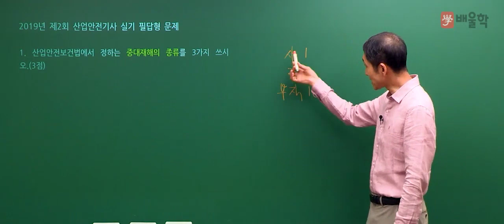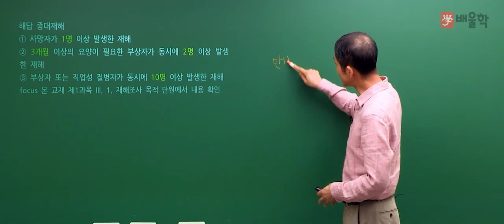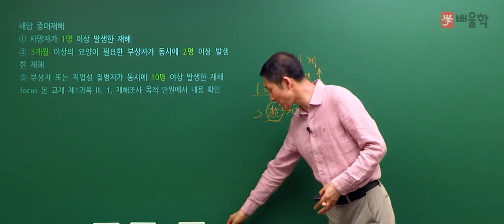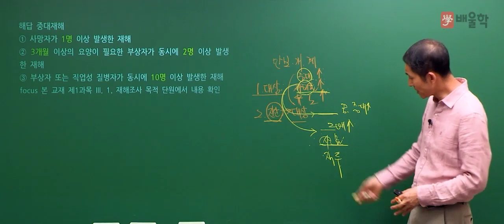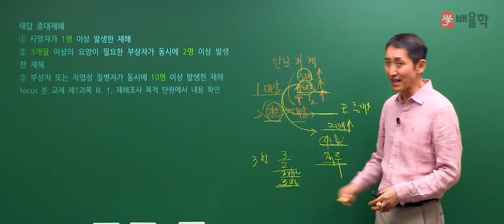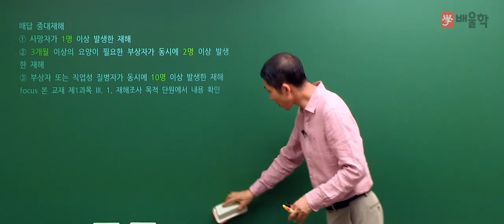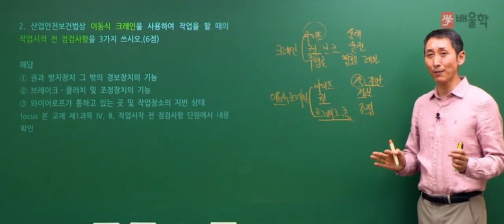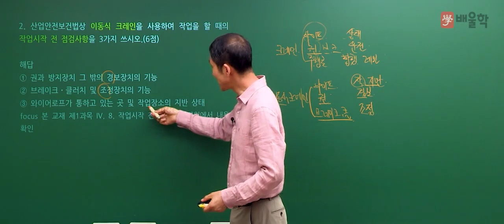[산업안전기사 실기] 2019년 2회 실기 기출 풀이 1 - 김용원 교수님